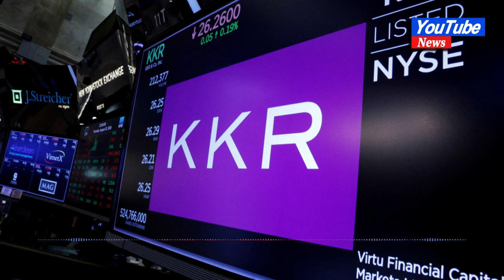KKR to invest $250 million more in India's Serentica Renewables#news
KKR to invest $250 million more in India's Serentica Renewables

BENGALURU, May 1 - U.S. private equity firm KKR & Co Inc (KKR.N) will invest an additional $250 million in Serentica Renewables, the Indian decarbonisation platform said on Monday.

"This latest investment will support the company's effort to achieve 4000MW of installed renewable energy capacity that will aid clean energy delivery to large-scale industrial customers," Serentica Renewables said in a statement.

KKR, which jointly holds Serentica with billionaire Anil Agarwal's Twinstar Overseas Ltd, had in November committed to invest $400 million in the company.
Founded last year, Serentica focuses on industrial decarbonisation by making renewables the primary source of energy for the commercial and industrial sectors, that use more than 50% of the electricity generated in India.

India's renewables sector has been attracting increasing foreign investment, and was among its top five industries for overseas funds in the last fiscal year, with a 5% share of all inflows from April to September 2022, compared with 3.3% in the same period a year ago.